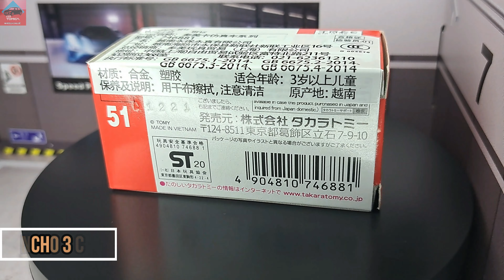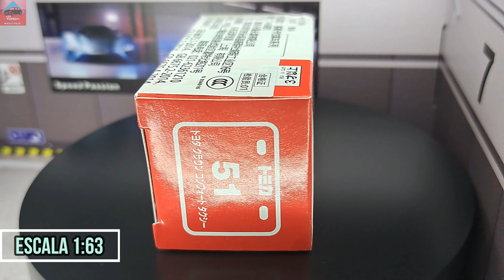Tomica RED 51 Toyota Crown Comfort Taxi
Chasis de Metal.
Ruedas Duras.
Base de Plastico Duro.
Escala 1:64.